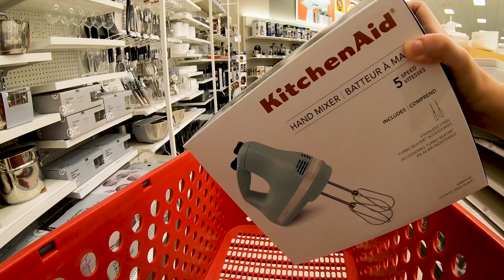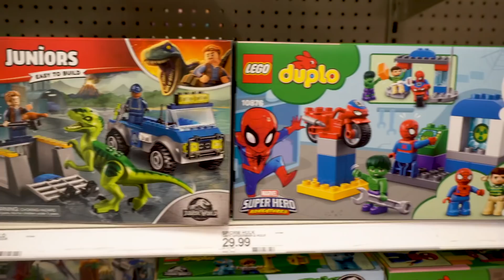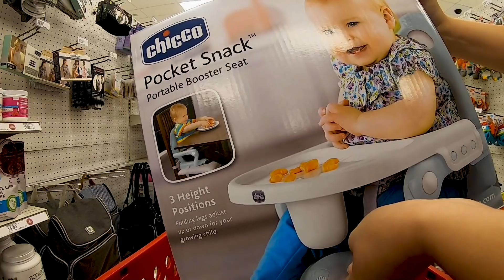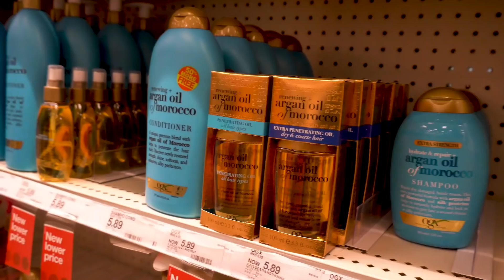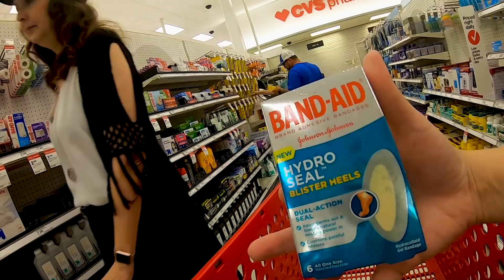TARGET: MUITO MAIS QUE UM SUPERMERCADO! | VPD ORLANDO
A Target é MUITO MAIS DO QUE UM SUPERMERCADO: tem roupa, eletrônico, brinquedo, coisas pra casa, pra cozinha e até comida 😂Ela é uma das minhas lojas preferidas nos Estados Unidos, e vale muuuuito a visita em Orlando. No vídeo de hoje, vou mostrar o que entra no MEU CARRINHO DA TARGET!